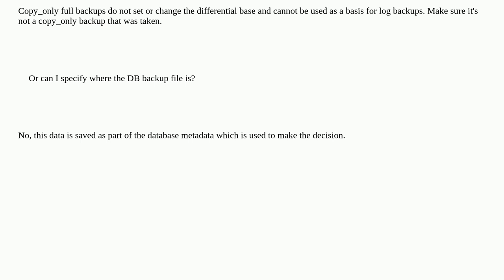Dba: BACKUP LOG cannot be performed because there is no current database backup. Define Current?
BACKUP LOG cannot be performed because there is no current database backup. Define Current?

A special thanks goes out to the awesome community

  transaction-log backup sql-server